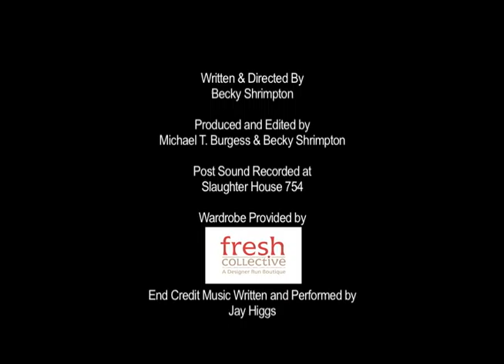My Screaming Neighbours - Episode 5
In which we learn the valuable lesson - if you can't out scream her, join her.

Neighbour - Emily Schooley
Mom - Suzanne Bernier
Dad - David Kinsman
Little Girl - Gloria Adora
Teenage Boy - Matthew Sarookanian
Friend of Teenage Boy - Scott Clark

Written & Directed By Becky Shrimpton
Produced and Edited by Michael T. Burgess and Becky Shrimpton
Sound Recording by Mitch Giro at Slaughter House 754
Wardrobe Provided by Fresh Collective
End Credit Music Written and Performed by Jay Higgs